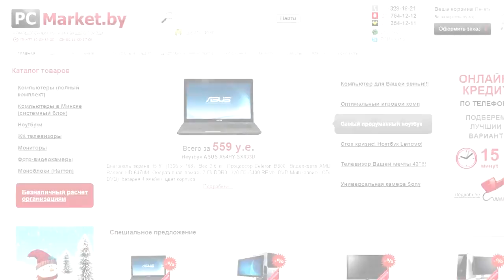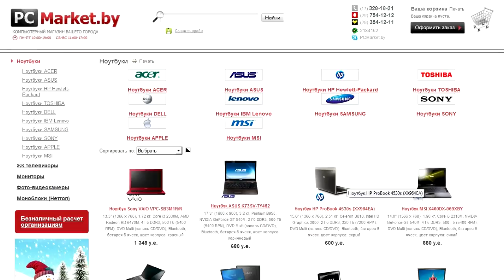Ноутбуки в Солигорске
- техника в кредит в Солигорске
- компьютеры в кредит в Солигорске
- системные блоки в кредит в Солигорске
- ноутбуки в кредит в Солигорске
- телевизоры в кредит в Солигорске
- телефоны в кредит в Солигорске
- планшеты в кредит в Солигорске
Купить ноутбук в Солигорске. Компания  PCMarket.by славится многими положительными качествами. И одно из них -- понимание. Мы понимаем, чего действительно хочет покупатель, мы понимаем, что точно необходимо покупателю, мы понимаем его возможности, и мы понимаем, как воплотить все это в по-настоящему правильное решение. Уже многие годы компания  PCMarket.by предлагает своим покупателям только лучшие компьютеры, ноутбуки, ЖК и плазменные телевизоры, фото и видеокамеры. Ответственность, внимание, надежность -- все это PCMarket.by! Купить ноутбук в кредит в Солигорске. Наши покупатели могут рассчитываться за приобретенный товар так, как будет удобно: за наличный, безналичный расчет либо оформить товар в кредит. Так как наша компания сотрудничает не много ни мало с 6-ю ведущими банками Беларуси -- мы предоставляем огромное разнообразие условий кредитования. Каждый сможет подобрать для себя оптимальный вариант. Оформление возможно даже по телефону. Справки и поручители -- не нужны. Первый взнос -- по Вашему желанию (не обязателен). Все очень просто, безумно комфортно и, конечно лучшего способа просто нет. Покупатель - в первую очередь!